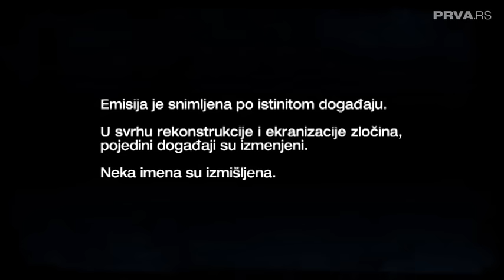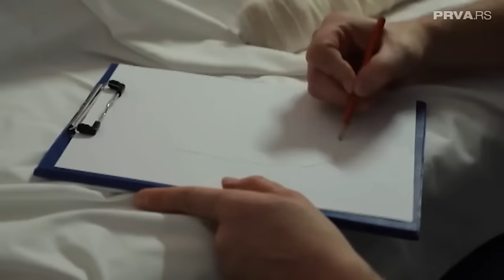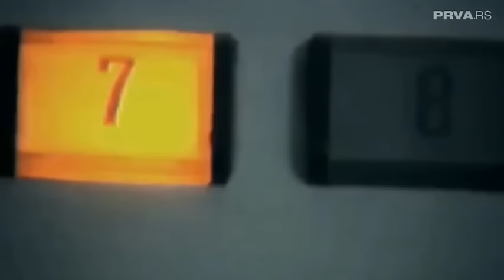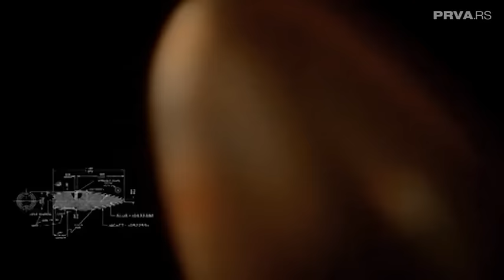Dosije - Priča o serijskom silovatelju - Epizoda 9 | Sezona 11 | 2018 | PRVA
U ovoj epizodi emisije “Dosije” pogledajte ekskluzivnu ispovest žene koja je gledajući ovu emisiju pozvala redakciju i ispričala kako je nju i njenu drugaricu brutalno napao čovek za kojeg se 18 godina kasnije ispostavilo da je izvršio teško ubistvo. U ovoj epizodi pogledajte i priču o serijskom silovatelju koji je na jeziv način napadao svoje žrtve.